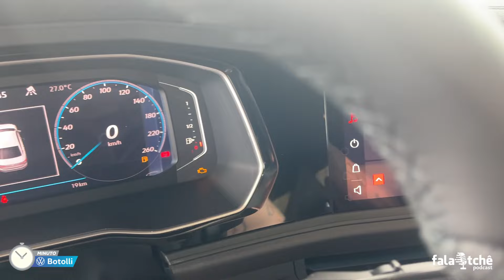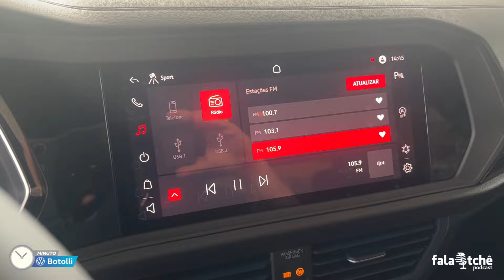Fala🎙Tchê Podcast - Episódio #056 - Andrey Karpinski ➡️Piloto e Navegador de Rally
Fala🎙Tchê Podcast - Episódio #056 - Andrey Karpinski
➡️Piloto e Navegador de Rally

O episódio #056 do Fala Tchê Podcast foi com o getuliense que é piloto e navegador de rally, Andrey Karpinski, que iniciou a sua carreira no automobilismo com apenas 16 anos de idade e coleciona conquistas como os títulos de Campeão Gaúcho, Campeão Catarinense e Campeão Brasileiro, além de ter sido indicado ao Capacete de Ouro do automobilismo brasileiro.
Confere ai como foi o bate-papo!

👉Botolli Veículos
👉Cavaletti Cadeiras Profissionais
👉Reas Solar
👉STR Power Chip
👉Atacarejo Compre Bem
👉Grupo Haiduck
👉Car Web
👉Mabel Bernardon

Apoio:
👉La Bodega
👉Pavilhão Criativo

Realização:
👉Portal Tchê
👉Diego Camargo Produções

Edição:
👉Diego Camargo